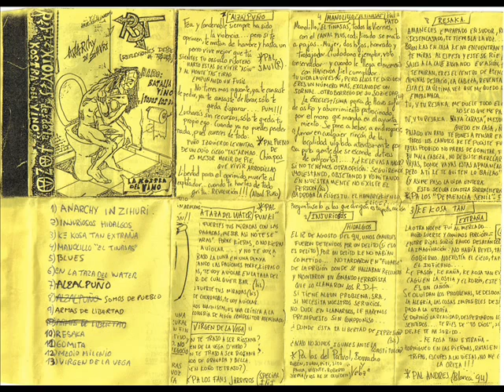RDT ( Reflexiones desde la taza ) - En la taza del water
Punk ROck, Punk HC
La Rioja, España
1994